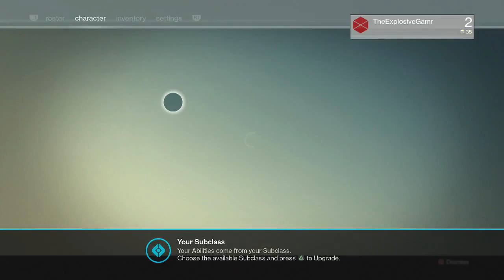This Is My Destiny! (Destiny First Mission PS4)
First Mission Of Destiny! Finally This Game Has Been Released And I Cant Wait To Get Deeper And Deeper Into This Game!

Destiny Hunter Videos On Unknowns Channel!